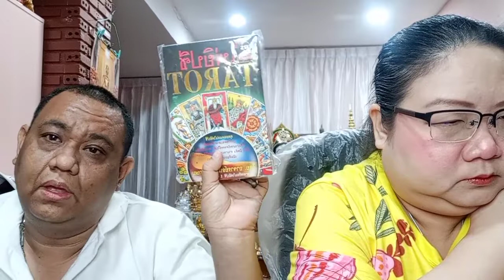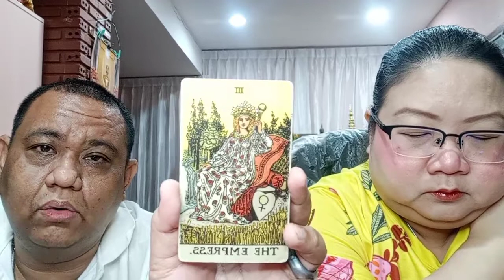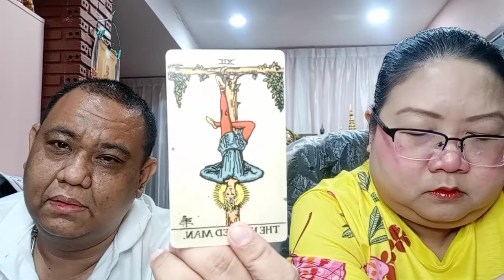อ โอ้ อ ท๊อป ดูดวงคนละ 1 คำถาม EP780